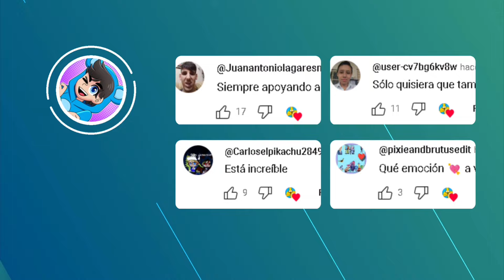👻⚠️ ¿EL FIN DE LOS COMPAS…? 😭💔 Mikecrack HABLA de Los CoMPaS y su RELACION DE AMISTAD 😱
Mikecrack el dia de hoy habla con nosotros para explicarnos la situacion actual de los compas…

ATTE: ​⁠ @YoSoyTeleSprunkiminecraft

⭐ ADMINISTRADORES ⭐